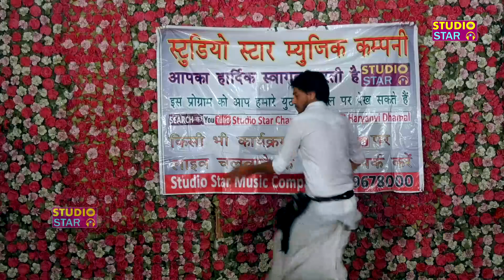औरत माँ लक्ष्मी का स्वरूप होती है पंडित लख्मीचंद ने भी अपनी रागनी में लिखा | Manoj Choudhary Ragni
► Area : Haryana
► Category : Haryanvi Ragni Competition
► Song : Lakshmi Roop Beer Ka Ho
► Singer : Manoj Choudhary
► Music : Studio Star ( LIVE )
► Camera & Editing : Studio Star Team
► Label : Studio Star Music
► Copyrights : Shree Ram Music Reg.
► Digital Work : Sandeep Kaushik
► Producer :- Sonu Kaushik - Gotam Sharma